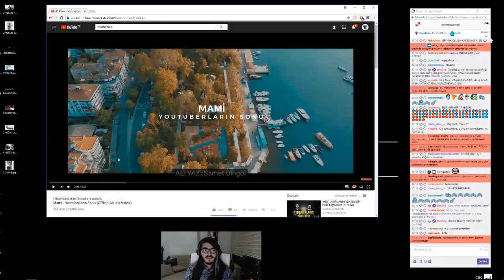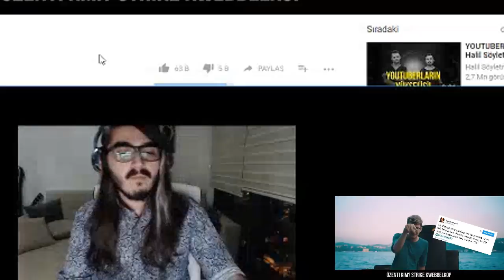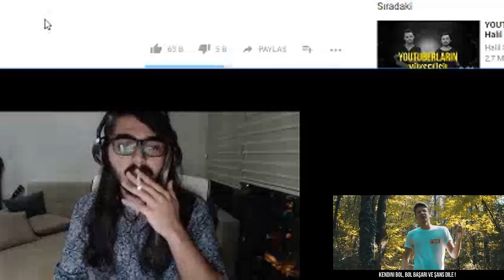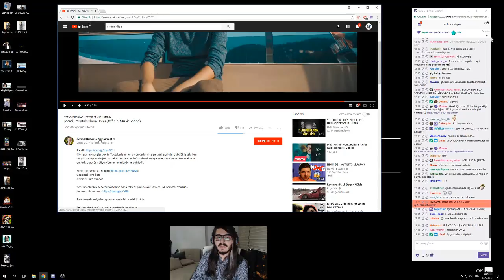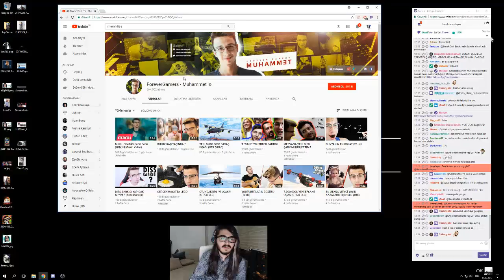KendineMüzisyen ForeverGames Muhammet'in Diss Videosunu izliyor( Mami - Youtuberların Sonu)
KendineMüzisyen ForoverGames Muhammet'in Diss Videosunu izliyor( Mami - Youtuberların Sonu)